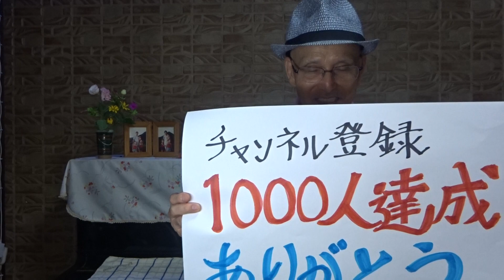綾小路きみまろ「夫婦川柳ー3」第1弾「美人妻 マスクとったら ただの妻」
綾小路きみまろ「夫婦川柳」傑作集ー3  文庫版
文庫版まえがき
新作川柳　「今日も在宅(ウチ)？」「明日もいるの？」妻の圧
2023年8月26日(土)